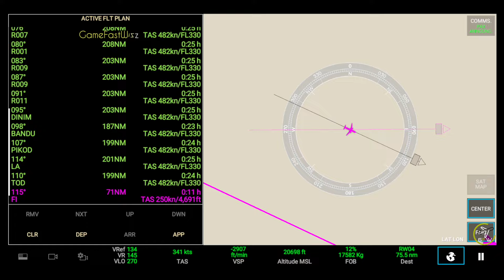RFS - Real Flight Simulator- New York to Geneva ||Full Flight||B777||SwissAir|FullHD|RealRoute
RFS - Real Flight Simulator- New York(KJFK) to Geneva(LSGG) ||Full Flight||Boeing777-300ER||SwissAir|FullHD|RealRoute